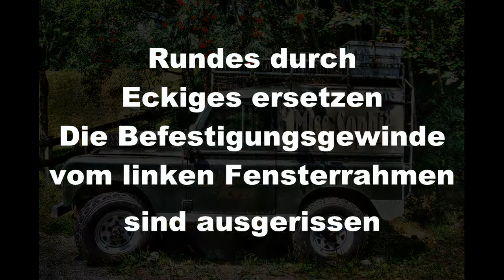In der Werkstatt bei MIss Sophie Die gebrauchten Fensteroberteile.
Die gebrauchten Fensteroberteile haben ausgerissene Gewinde und desswegen kommt ein Vierkanteinsatz anstelle der runden originalen Gewindeeinsätze in die Alufensterprofile.
Erst kam die Eisenfeile zum Einsatz, dann erinnerte ich mich an eine biegsame Welle, das war dann bequemer jedoch nur unwesentlich schneller ;)
Ca. 5 Tage Arbeit später waren die beiden Gewindeeinsätze fertig!!!
Ich hoffe niemand Anderer muß das mal machen ;)
Euer Robert, mit Miss Sophie